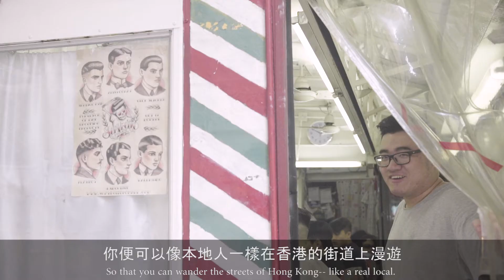iDiscover - Hong Kong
iDiscover App&Map . honest and authentic neighbourhood guide created by locals

iDiscover is about the spirit of place. We work with locals who show us their favourite places and tell us their stories. We put them in a handy map and savvy app to create honest and authentic routes in Asia’s most captivating neighbourhoods so that you can Travel Good. Our mission is to keep the heritage alive for a vibrant and viable urban future. Keep in mind that the guides are created locally, designed, and powered by locals…with a little help from iDiscover.